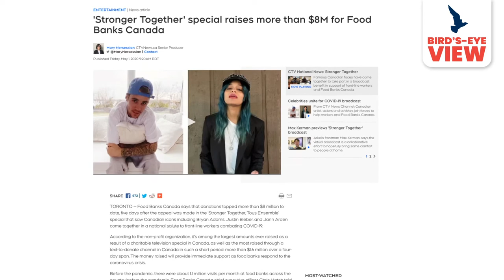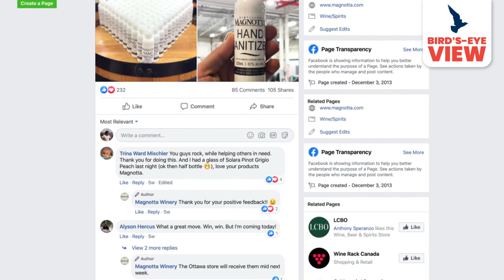Welcome to Bird's Eye View with Kyle Kotack | BIRD'S-EYE VIEW #1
We hate being away from you, so we're introducing something new... Welcome to Bird's-Eye View, a new way to keep in touch with our clients, friends and everyone in between. Join us for every new episode for insights on what we’re up to, as well as a closer look at how businesses are marketing and communicating effectively. Plus, you'll get to meet the amazing members of our team and listen to some fun stories.

0:00 - Intro
0:12 - Why Bird's-Eye View
1:04 - What's Happening at Skylar?